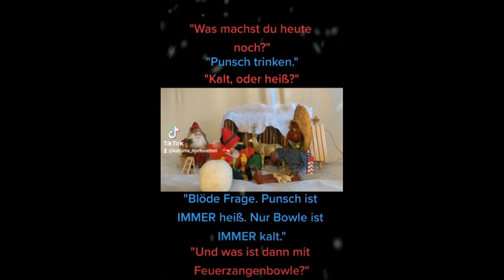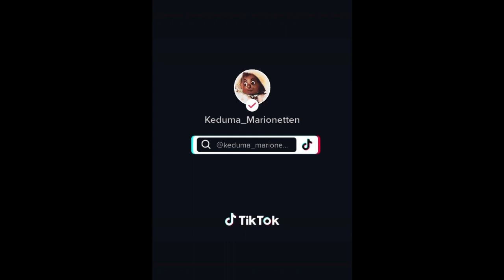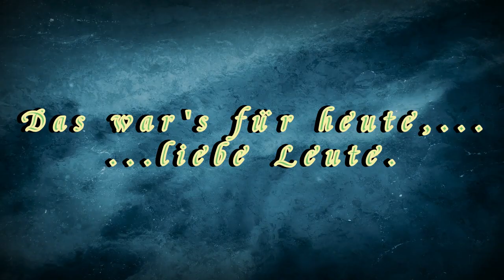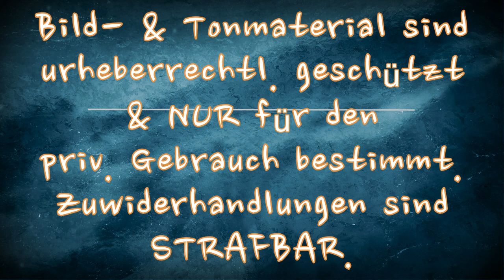Keduma -Keduma-Mini's -Dicke Sprüche klopfen 23